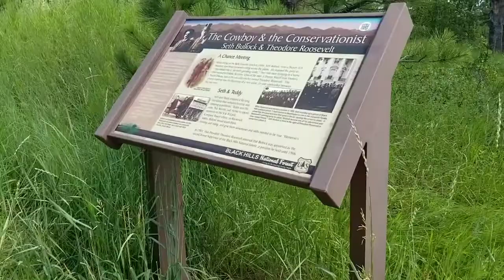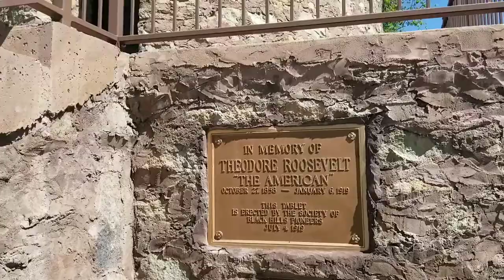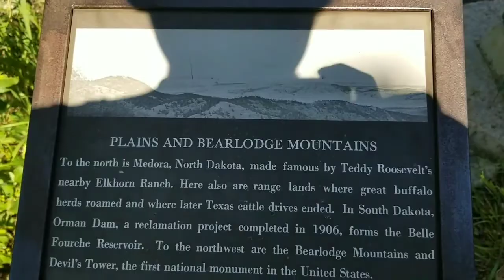DeadWood, SD| The FriendshipTower Hike